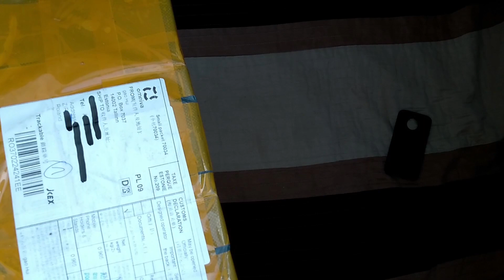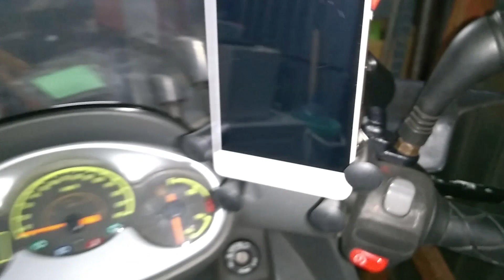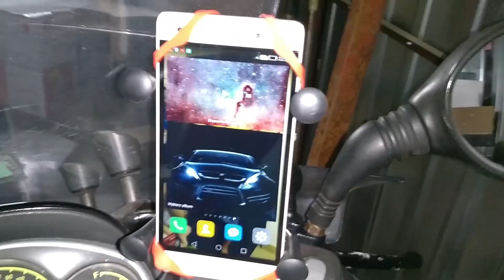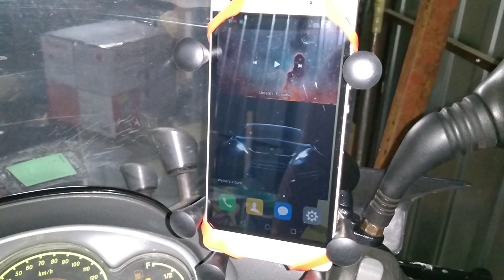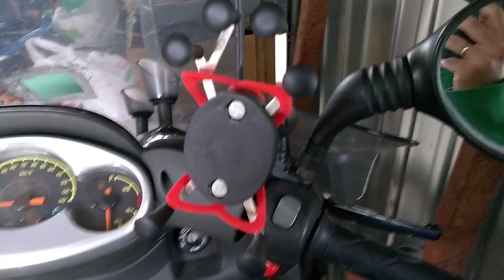Uchwyt do telefonu na motocykl lub skuter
Pomogłem? Możesz mi postawić pół kawy na:
Dzięki :) Uchwyt z Aliexpres